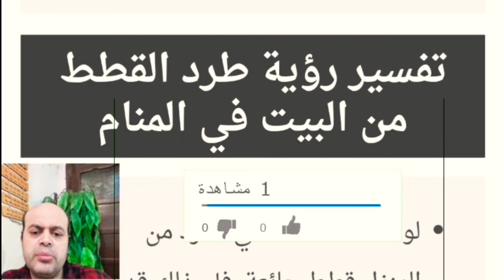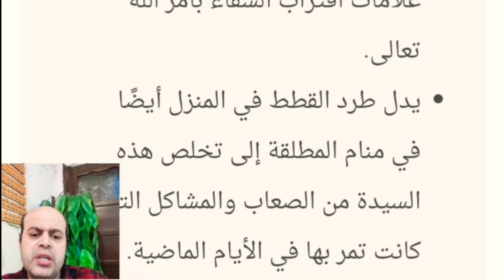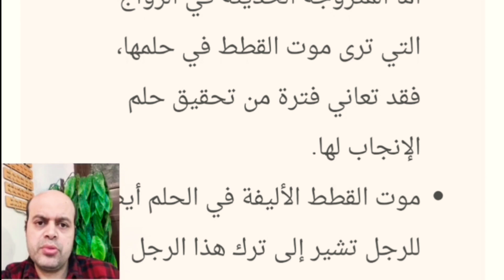القطط البيضاء في المنام لابن سيرين والنابلسي | تفسير حلم القطط في المنام بالتفصيل محمود أحمد منصور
القطط البيضاء في المنام لابن سيرين والنابلسي بالتفصيل محمود أحمد منصور تفسير الأحلام